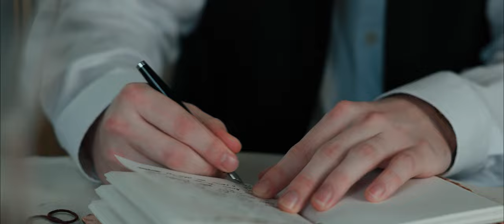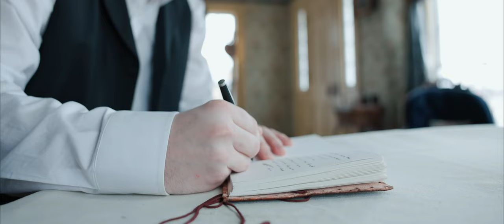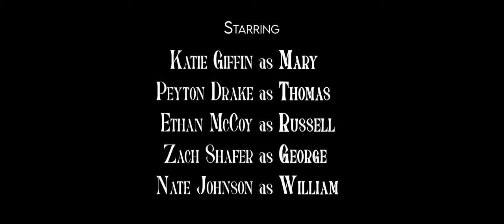Noise in the Village | 1890's Period Short Film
A brother and sister in 1890’s Ohio must navigate their roles as the village doctors after the disappearance of their parents.

Directed and Edited by Jake Ressler
Cinematography by Chad Ressler

Original Music by Stephen Burks
Produced by Double Take Video

Starring
Katie Giffin as Mary
Peyton Drake as Thomas
Ethan McCoy as Russell
Zach Shafer as George
Nate Johnson as William
Enrique Arayata, Isaac Lieber, Gabe Shimmin, and Jason Suh as Townspeople

Audio Recording by Enrique Arayata
Production Assistance by Yena Kong and Isaac Lieber
Edited by Jake Ressler